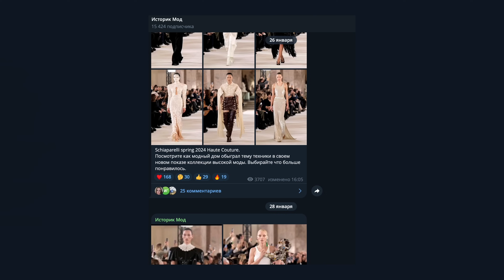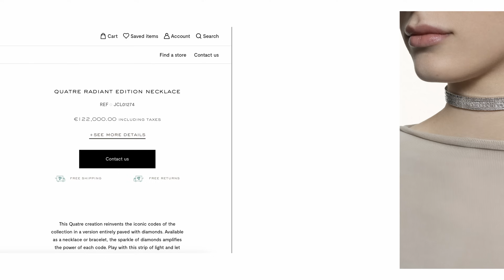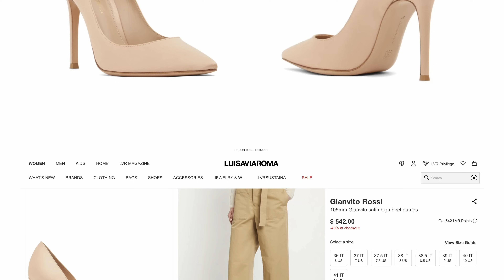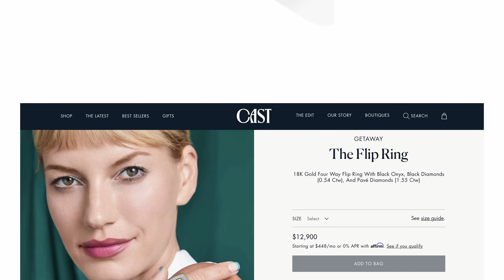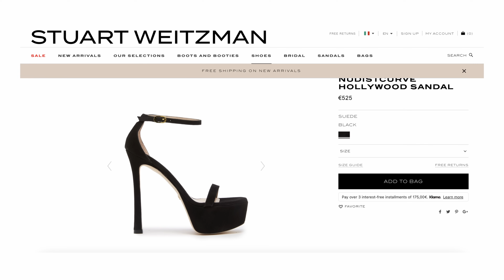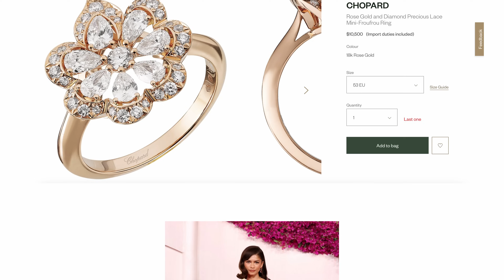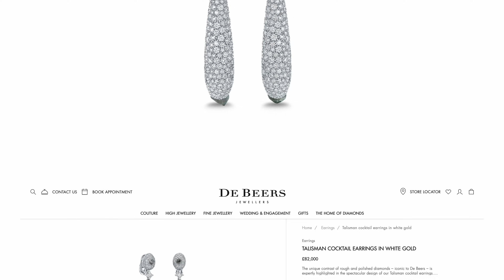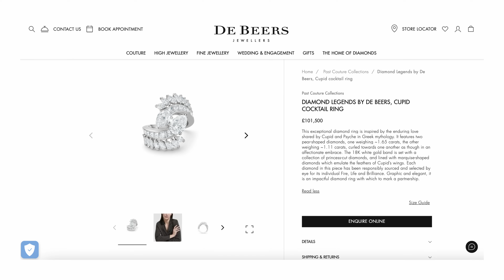Обзор нарядов ОСКАР 2024